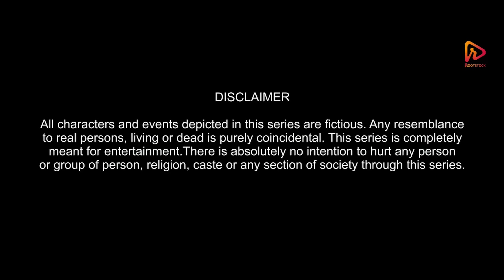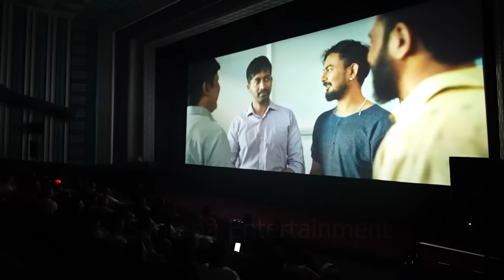BIDURBHAI ( UnOfficial Full HD Movie - 1080p ) | SUV & Team | Assaeme New Movie 2024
Credits:
Rootstock Entertainments Presents
BIDURBHAI
A FILM by SUV & TEAM

Written, Directed & Edited by SUV
DOP: Bitul Das
Producer: Arnab Hazarika
Cast:  Sumki Kachari, Bolin Bora, Ujjal Rajkhowa, Trailukya Borua, Nitu Khanikar, Pankaj Mahanta, Ashim Sharma, Snigdha Phukan, Sarmistha Das, Uddipana Bora, Hirok Jyoti Bordoloi, Ananda Baruah, Asif Javed, Deepmoni Khatoniar
Story & Script: SUV, Jyotishman Chetia
Screenplay & Dialogues: SUV
Associate Cinematographer: Uttam Kalita
Assistant Editor: Samudra Bora
Lyrics: SUV, Sameer Shekhar
Associate Directors: Hemanta Gogoi, Jyotishman Chetia
Makeup: Bijiyeta Patgiri
Costume: Juri Kalita
Sound Design: Souvik Phukan, Nabapan Deka
Sound Mixing: Souvik Phukan
Art Director: Montu Gohain
Assistant Directors: Hirok Jyoti Bordoloi, Samudra Bora, Manabendra Bora
Music Programmers: Pranoy Dutta, Wrisheeraj Gogoi, Pragyan Hazarika, Kaayaan
Production Manager: Hirok Gogoi
Assistant Production Manager: Ritu Saikia
Makeup Assistant: Rupjyoti Dutta
Continuity Stills: Zeetumoni Hazarika
Photography: Mridu Poban
Poster: Nongthombam Deepak
Choreographer: Bidyut Robin
Colorist: Ajanur Rahman
Drone: Chiranjib Kaku Dutta
VFX: Mwkthang Machahary , Upam Das
Motion Graphics: Rituparna Bora
Subtitle: Shravanee Baruah
Co-Producers: Achurjya Borpatra, Dikshu Sarma, Kalyan Borua, Sailen Kumar Sharma, Monuj Boraik, Bhargav Khound, Ramananda Saikia, Diganta Gogoi, Aparaj Saikia, Trishanu Chakraborty, Pankaj Mahanta

Digitally powered by Eikhon Axom Hoi Bhai Media

We don't own visuals or audio in content. Thanks :)

Stop Digital Piracy..